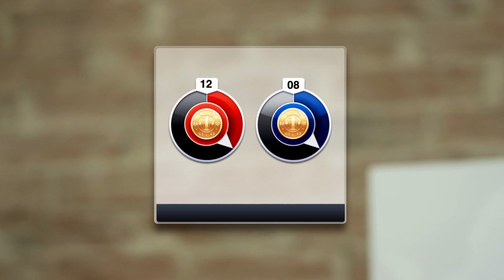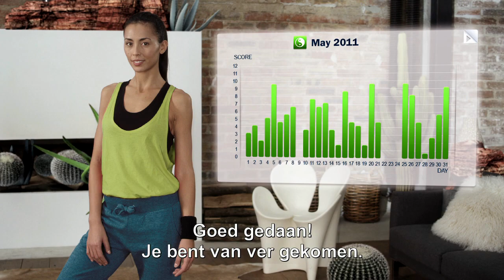My Fitness Coach Club trailer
Wil je wel heel graag sporten maar heb je geen zin om je huiskamer te verlaten? Haal de sportschool bij jou naar binnen met My Fitness Coach Club voor de PlayStation 3 en Nintendo Wii.